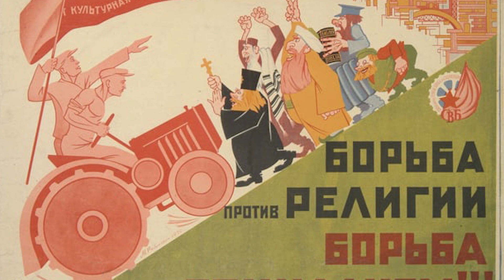Gjirokastra, Albania – The Best-preserved Ottoman Period Town in Europe / PART 1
Gjirokastra is the best-preserved Muslim-majority town in Europe in terms of its historical built environment and traditional way of life. It was inscribed by UNESCO in 2005 as a World Heritage Site of outstanding global significance to humankind – “a rare example of a well-preserved Ottoman town”